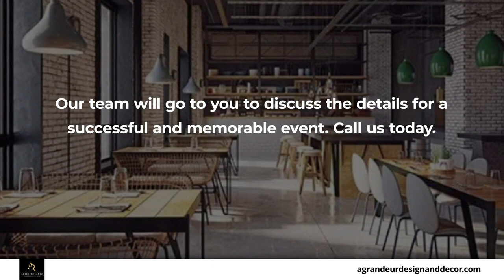A Grandeur Design and Decor Omaha Nebraska 68104